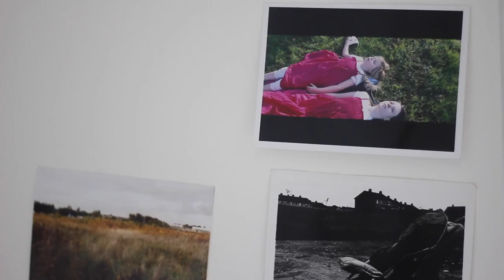Galway Arts centre residency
A residency I completed while in preparation for my upcoming solo show in the Galway International Arts Festival. Special thanks to the Galway Arts centre, Galway county council and Maeve Mulrennan for their support